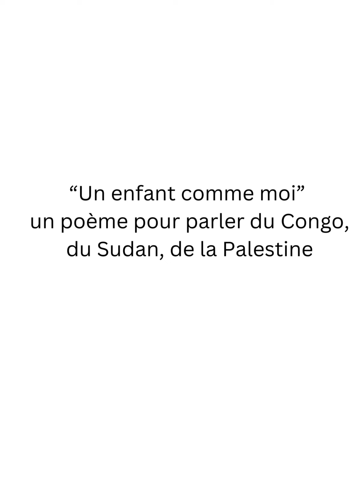“Un enfant comme moi” poème pour parler du Congo, du Sudan, de la Palestine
Voici un poème pour parler de faits d’actualités à ne surtout pas ignorer.
Retrouvez le texte à pbbyFanta.com - textes illustrés